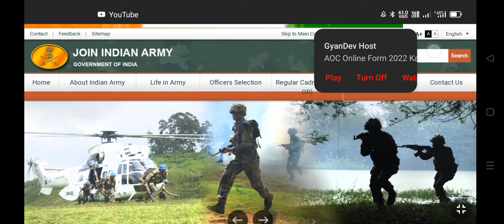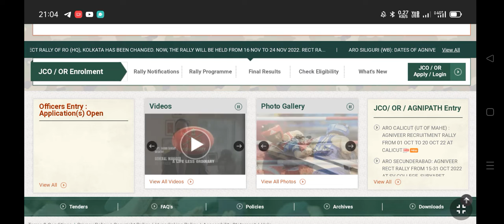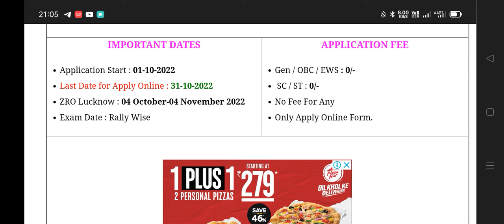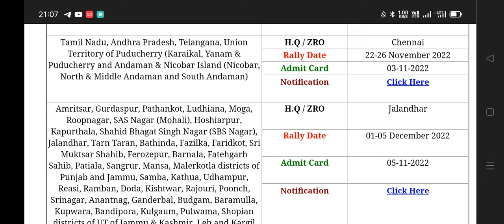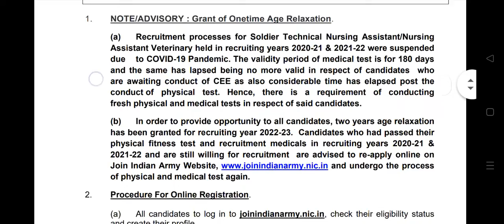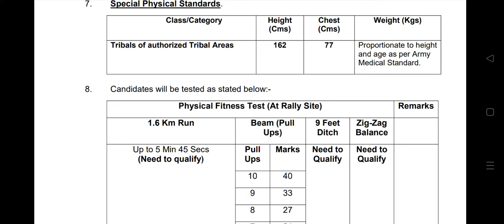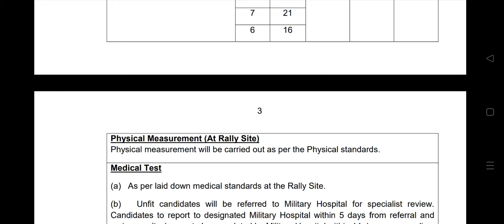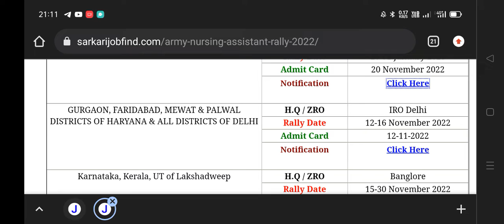Army Medical Corps Physical Test 2022// AMC Physical test 2022// Army Medical Corp 2022//AMC ARMY/